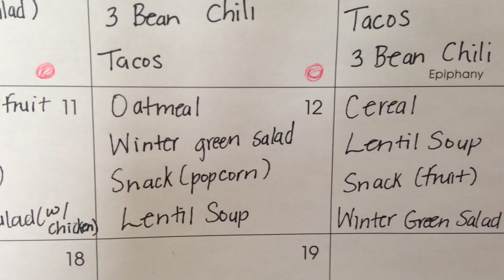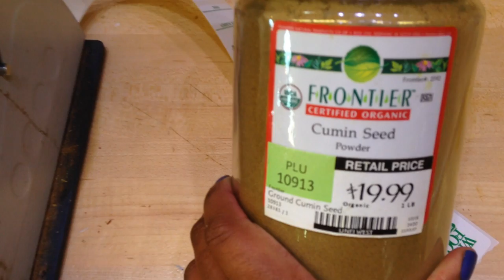A New Way to Play Guitar | It's The Reeds Daily Vlogs- January 7, 2015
Hi, we're Aubrie and Matt! We are The Reeds! This is our vlog from January 7, 2015. Join us on daily adventures in Colorado.